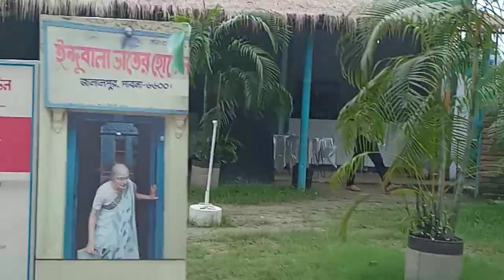27 August 2023